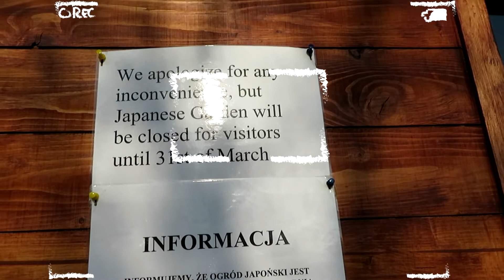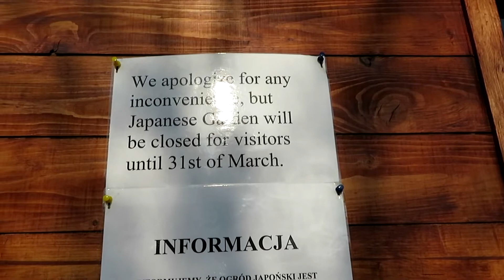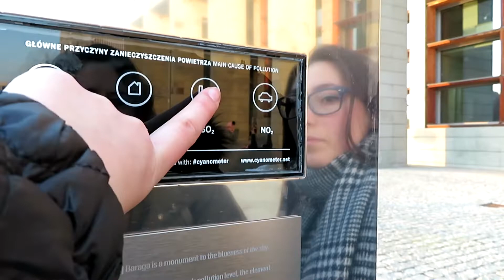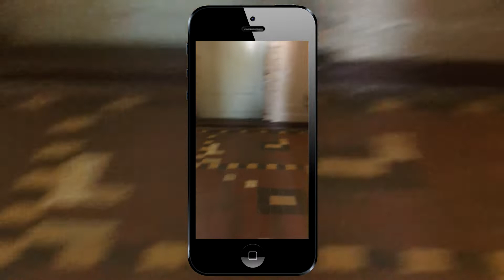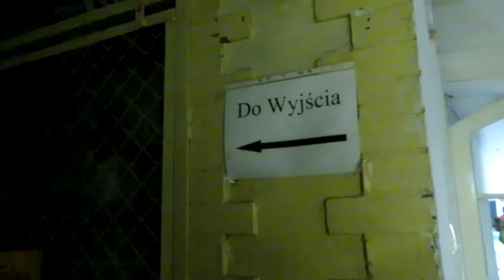UN POCO DE TURISMO 🇵🇱 + MALA EXPERIENCIA EN UN HOSPITAL 😰 | VLOG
🥰 Mi Instagram: @_mariifernaandez